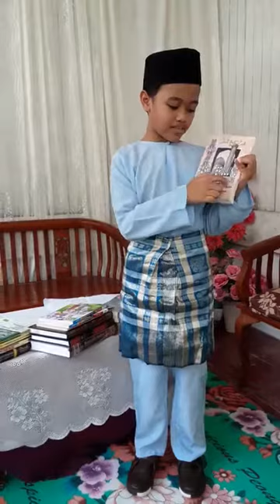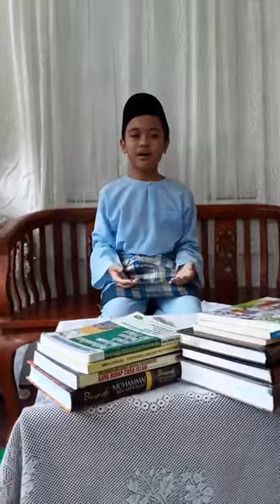NAIB JOHAN PERTANDINGAN BICARA BUKU PERINGKAT NEGERI PERAK 2021. MOHD ALTAF DARI SK BEKUAI.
Kredit: Cikgu Mimi